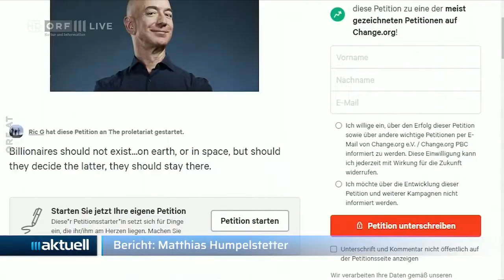2021-07-02 26_Wettstreit der Milliardäre - ORF III Aktuell